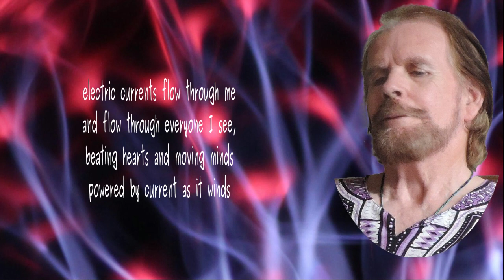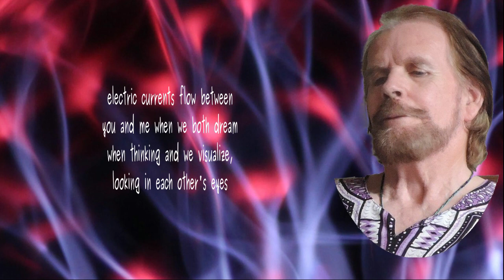Spark of Life